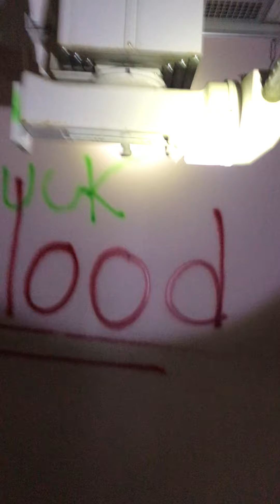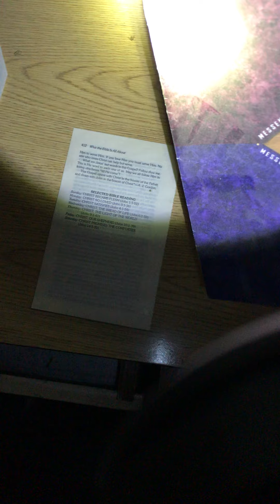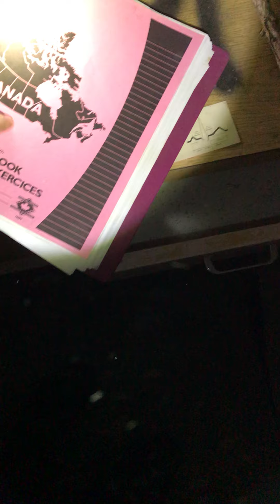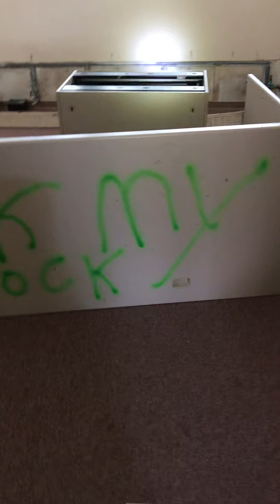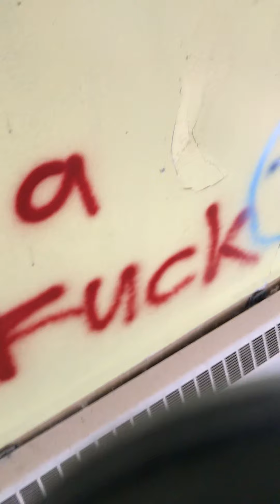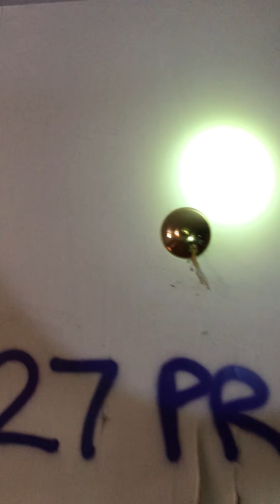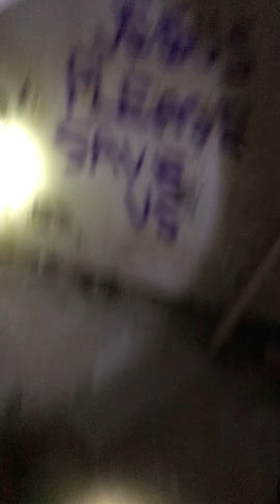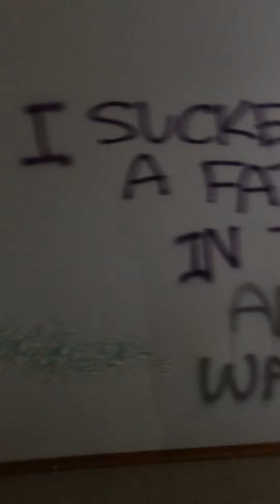Exploring the Marry Immaculate Hospital in Willingdon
My first time in the Marry Immaculate Hospital in Willingdon Alberta, Canada.